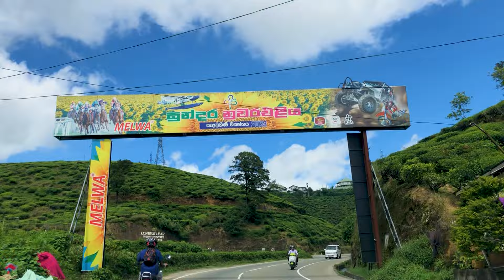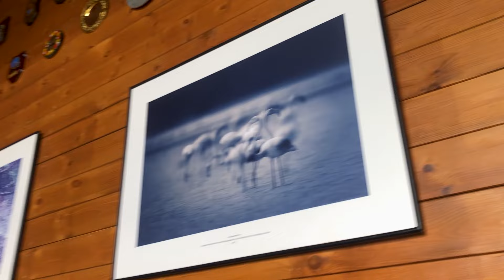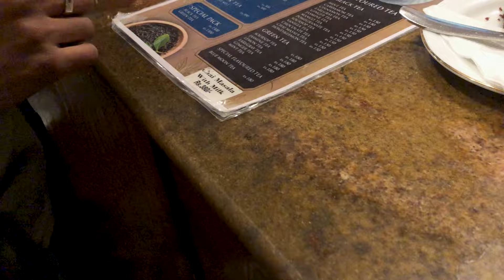ග්‍රෙගරි වැවේ බෝට්ටු සවාරි... | Gregory Park - Nuwara Eliya | Vlog 002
Welcome Back to My Latest Travel Vlog 🌊🍃

Escape to Sri Lanka's hill country paradise, Nuwara Eliya, and join us for a day of adventure and relaxation at the iconic Gregory Park and Lake!

👉 In this video: Important tips for planning your own Gregory Park and lake adventure.

Let's Enjoy🙌

You wanna see some awesome mini vlogs?

(Thank you kalinga, bimsara, malika, ruchira, daham, nimsara, akindu for the support given to make the video.)

Bye👋